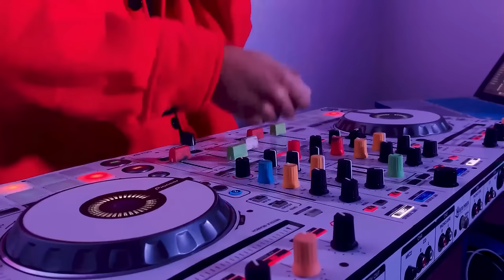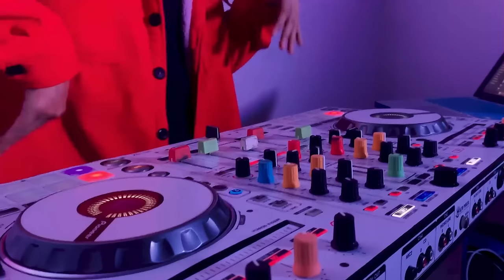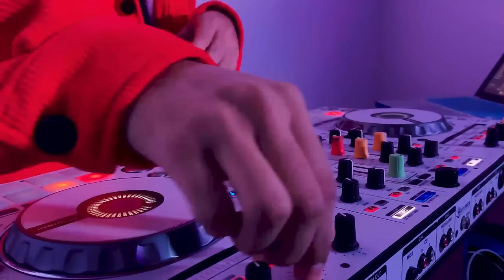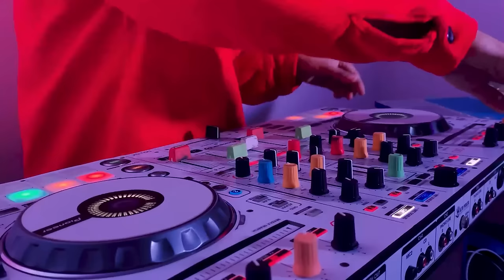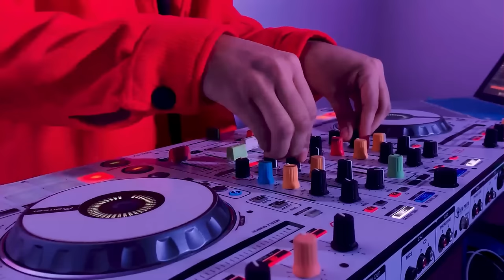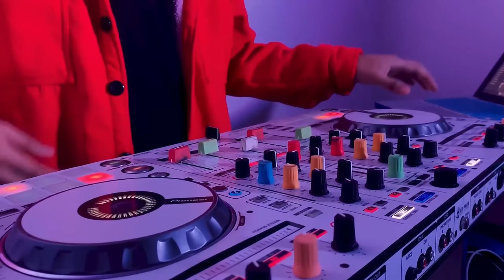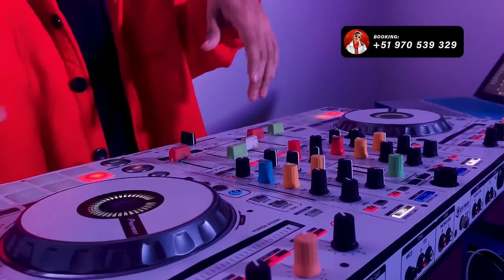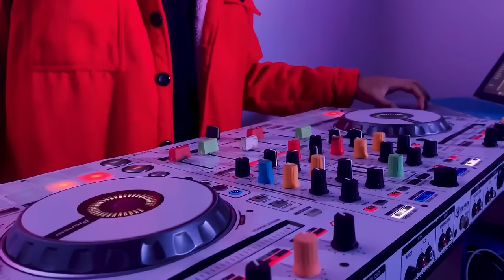MIX AÑO NUEVO 2024 ( Reggaeton, Salsa, Merengue, Cumbia, Pachanga )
MIX AÑO NUEVO 2024

📍 Piura , Perú